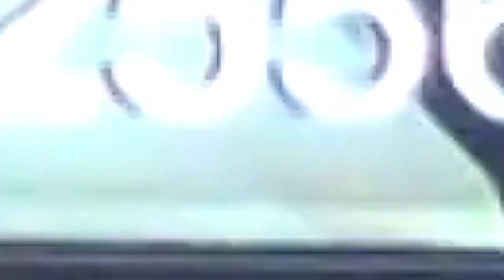NASHEED MKE MWEMA - CHUMA CHA MKURANGA